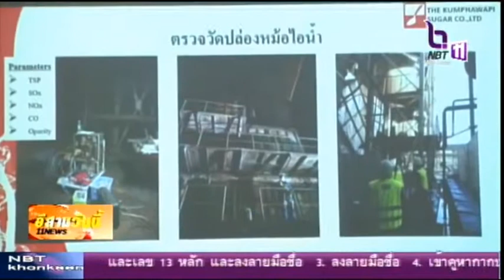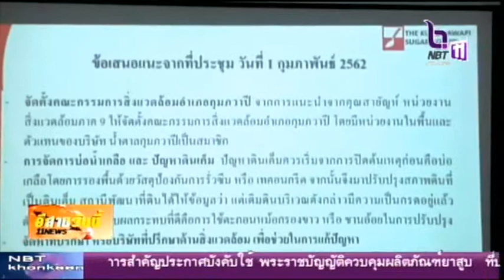04 02 62 ป้องกันปัญหามลภาวะทางอากาศจากโรงงานน้ำตาล